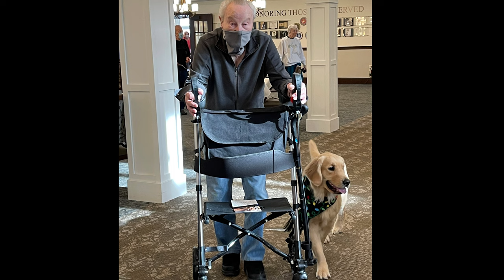A Dog Named Bear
Bear is welcomed into The Pillars of White Bear Lake by residents who welcome his company and take comfort in his presence.